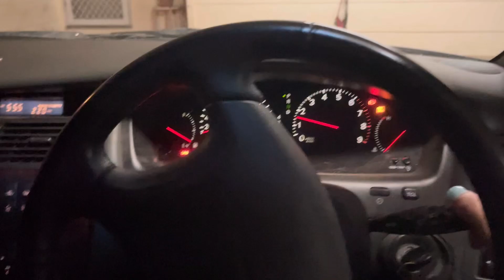Dairy Farmer s Australia| Another Day sa farm| Relieve Milker| Mag Dry kami ng mga Baka.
Another day in the farm.. mag dry naman kami ng mga baka.